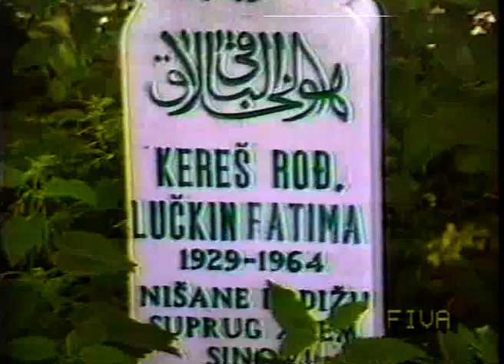Bobovica Bjelašnica 1994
Posebno sam ponosan na ovu reportažu iz rata. Boraveći na Bjelašnici, u "logoru" naše brigade kao snimatelj, iskrao sam se na nekoliko sati i boravio sa povratnicima u obližnjem selu.Zanemarimo estetiku slike i zvuka, koja je zbog ratnih uslova na nezavidnom nivou.